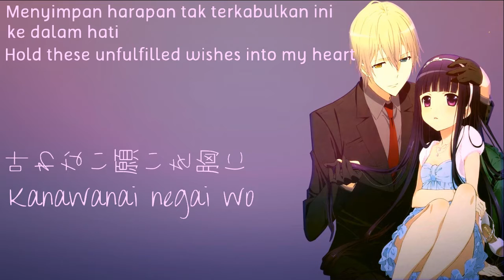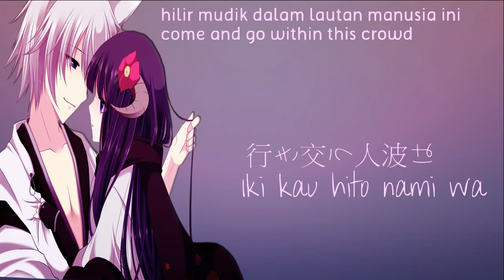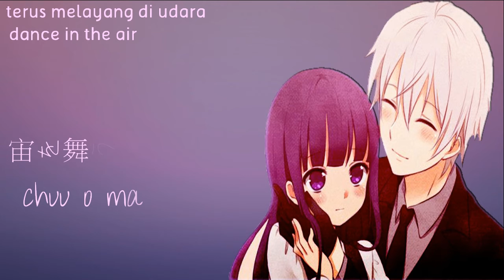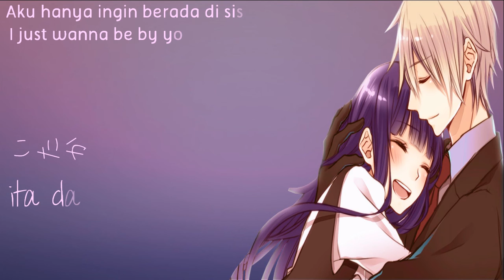Nightcore Aimer-Voice Lyrics (Kanji_Romanji)(English_Indonesia)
Nightcore Aimer-Voice Lyrics

[Kanji_Romanji]
[English_Indonesia]